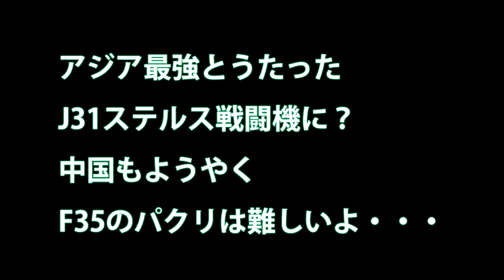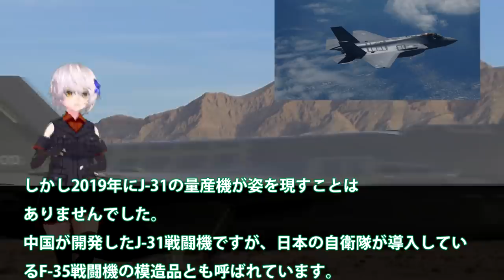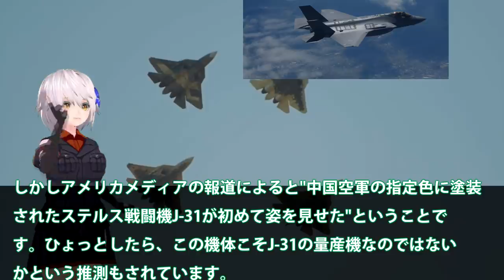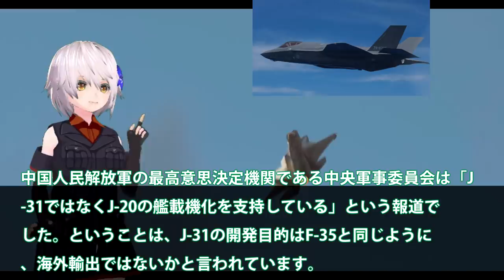アジア最強とうたったJ31ステルス戦闘機に？中国もようやくF35のパクリは難しいよ・・・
関連動画

A29スーパートゥカーノ　アメリカ最新！！なのに弱い。。。なぜ開発したのか【日本軍事情報】
第六世代戦闘機開発の構想とは　アメリカ　中国　日本は開発に成功するのか【日本軍事情報】
世界最強ステルス戦闘機F22ラプター　空の支配者の実力【日本軍事情報】
《F-3開発》日本の次期戦闘機「F-3」の原型となるのか？時代の先を行き過ぎた「YF-23」が令和の日本で復活の兆し！

引用・転載「出典：海上自衛隊ホームページ」
引用・転載「出典：航空自衛隊ホームページ」
引用・転載「出典：陸上自衛隊ホームページ」

最新の戦闘機比較　アメリカは異常値だった　アメリカ・中国・日本を比較【日本軍事情報】
ステルス戦闘機J31 中国が開発したアジア2番目の戦闘機の謎【日本軍事情報】
【警戒せよ！】日本が第５世代戦闘機の開発を計画中らしいぞ！【中国メディア】
B21レイダー 最新・最強のステルス爆撃機の強さに迫る【日本軍事情報】
【衝撃】日本のステルス戦闘機「心神」の重量は10トン以上？ アフターバーナー燃焼時は世界最速を叩き出す真の実力とは？ 驚愕の事実！！！